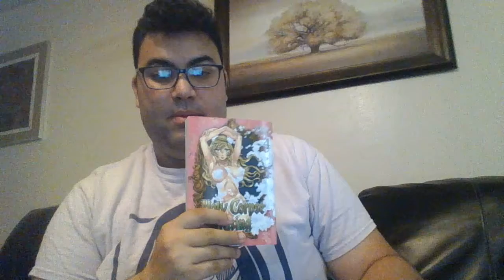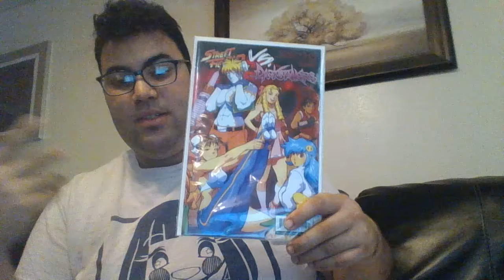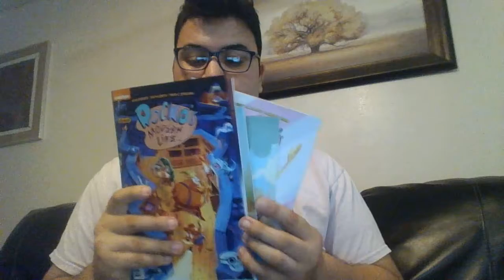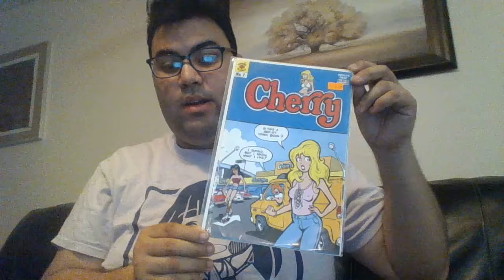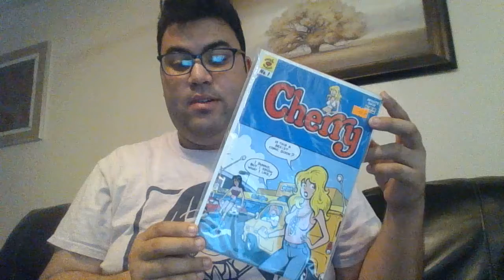Hentai Con NOT the first ever all hentai in the world